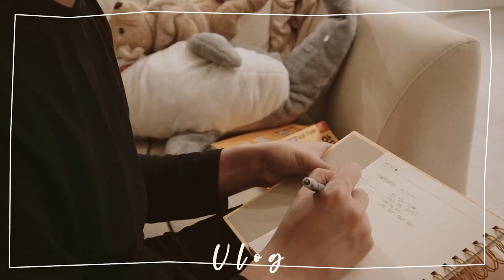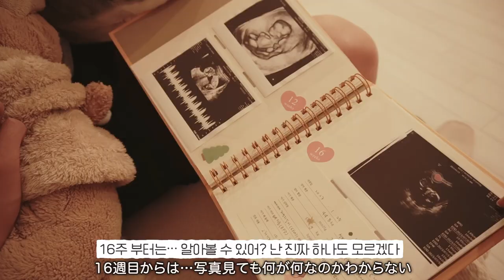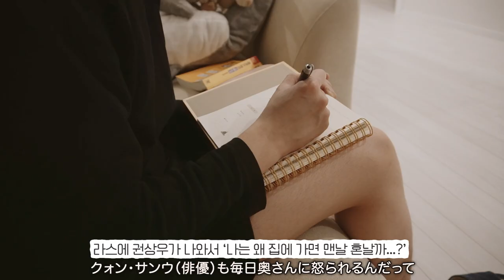임신6개월, 놀라운 신체변화🫢 제왕vs자분?? 우리가 부모가 될 수 있을까💦철딱서니없는 동갑 신혼부부VLOG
🐤 사용방법:
1. 시원스쿨 일본어 사이트 로그인

- 2탄 4월 중 오픈예정